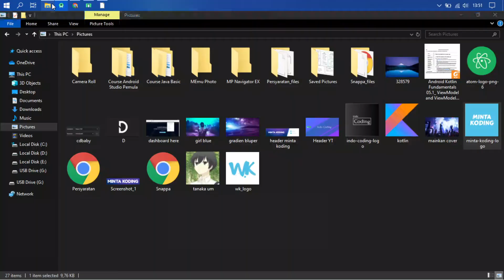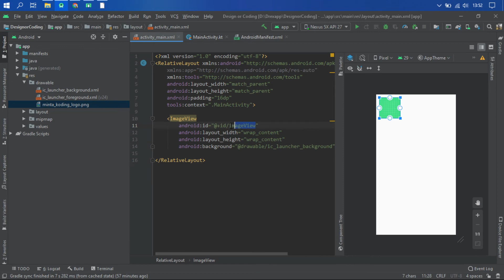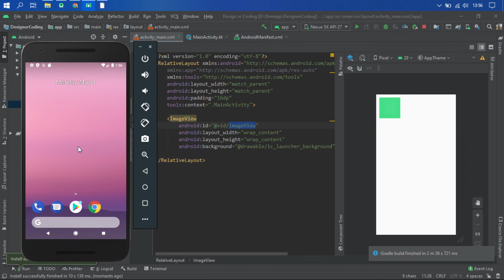How To Show Image With ImageView - Tutorial Android Beginner